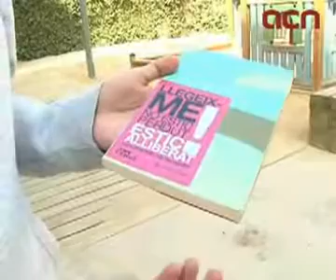S'alliberen 150 llibres relacionats amb Barcelona per commemorar l'Any Cerdà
Barcelona (ACN).- Per tal d'aconseguir que els ciutadans s'acostin a l'obra d'Ildefons Cerdà, els impulsors de l'Any Cerdà, que commemora els 150 anys de l'aprovació de la remodelació de Barcelona, han impulsat un particular 'bookcrossing'. L'activitat, que consisteix tradicionalment en 'alliberar' llibres perquè altres lectors els puguin recuperar, llegir i tornar a alliberar al carrer, s'ha adaptat a les necessitats de l'Any Cerdà. Durant properes sis setmanes, s'alliberaran 150 llibres relacionats amb Barcelona en espais públics de l'Eixample que siguin representatius de l'obra de Cerdà. Així, a banda de permetre un intercanvi urbà de llibres, els ciutadans podran endinsar-se en el món arquitectònic de Cerdà.